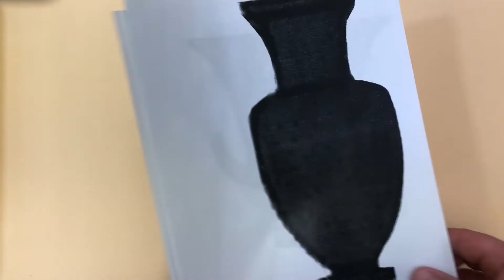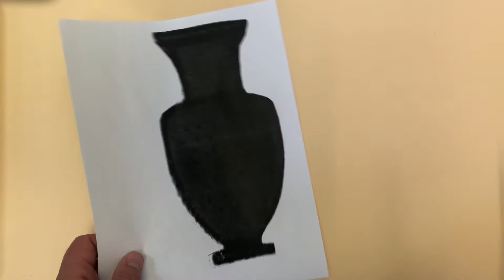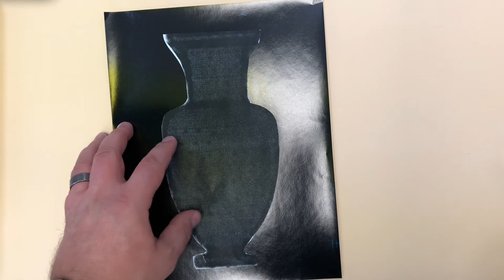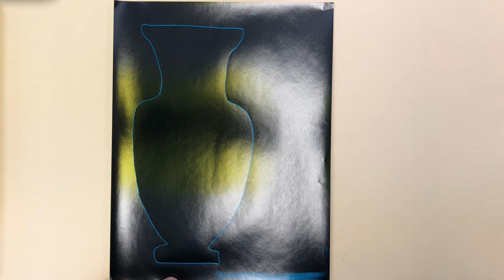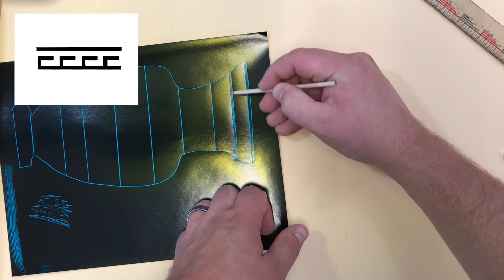Grerk Patterns Review and PART 3 Lesson Tiger Art with Mr Hinman Fairview Elementary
Part 3 of our project on Ancient Greek pottery and patterns.